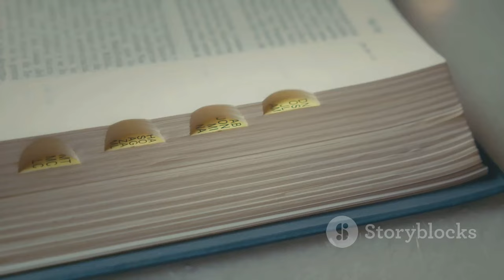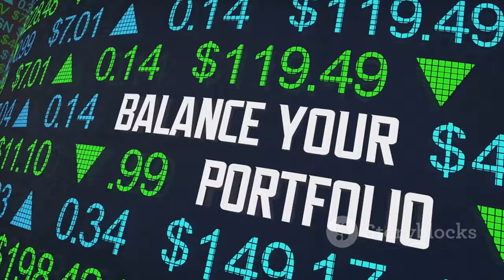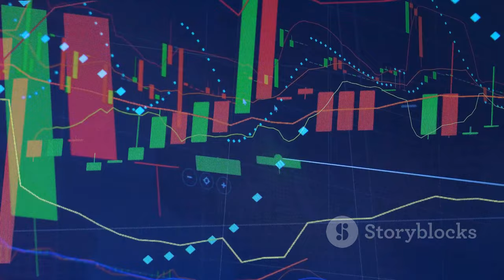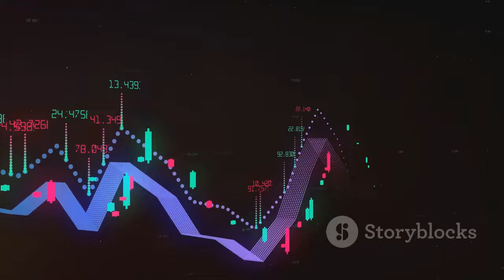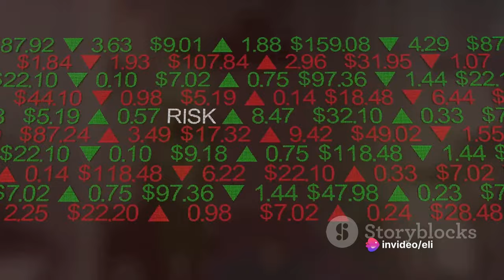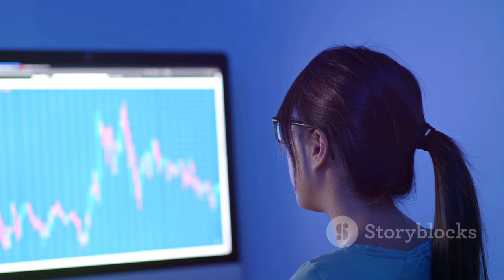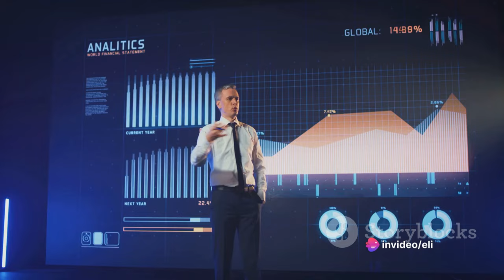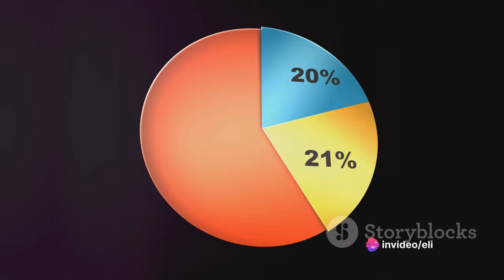"Mastering Investments: 5 Golden Tips from Ray Dalio"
In this video, we delve into the world of investing and present you with 5 invaluable tips from the legendary investor, Ray Dalio. If you're looking to enhance your investment strategy and learn from a true master in the field, you've come to the right place. Ray Dalio, known for his exceptional success as the founder of Bridgewater Associates, shares his wisdom and expertise with us. These golden tips are accumulated from his years of experience and proven track record in the investment industry.

By following these 5 golden tips from Ray Dalio, you will gain valuable insights that can significantly improve your investment endeavors. Prepare to master the art of investing and make confident decisions that could potentially yield substantial returns. Don't miss out on the opportunity to enhance your financial knowledge and secure a brighter financial future!

OUTLINE:
00:00:00
Introduction

00:00:30
Engage and Interact

00:00:53
First Tip - Diversify Your Portfolio

00:03:00
Second Tip - Understand the Economic Machine

00:05:10
Third Tip - Do Not Fear Risks, Manage Them

00:07:19
Fourth Tip - Learn from Mistakes

00:09:12
Fifth Tip - Independent Decision Making

00:10:10
Conclusion